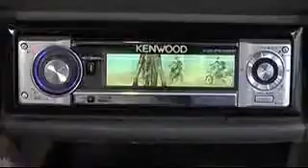Kenwood FunnyCommercial from www metacafe com]